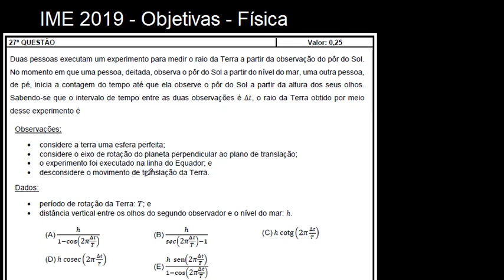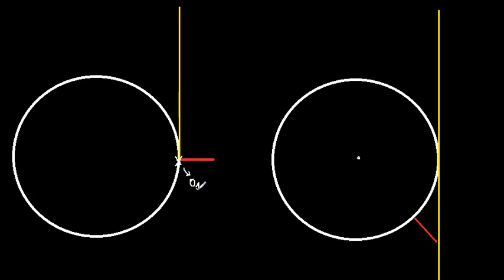IME 2019 - Questão 27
TÓPICOS:
- movimento circular

Resolução de física do Concurso de Admissão ao Curso de Formação e Graduação (CFG) do Instituto Militar de Engenharia (IME) 2018/2019.

Aproveitem,

Duas pessoas executam um experimento para medir o raio da Terra a partir da observação do pôr do Sol. No momento em que uma pessoa, deitada, observa o pôr do Sol a partir do nível do mar, uma outra pessoa, de pé, inicia a contagem do tempo até que ela observe o pôr do Sol a partir da altura dos seus olhos. Sabendo-se que o intervalo de tempo entre as duas observações é ∆𝑡, o raio da Terra obtido por meio desse experimento é
Observações:
• considere a terra uma esfera perfeita;
• considere o eixo de rotação do planeta perpendicular ao plano de translação;
• o experimento foi executado na linha do Equador; e
• desconsidere o movimento de translação da Terra.
Dados:
• período de rotação da Terra: 𝑇; e
• distância vertical entre os olhos do segundo observador e o nível do mar: h.